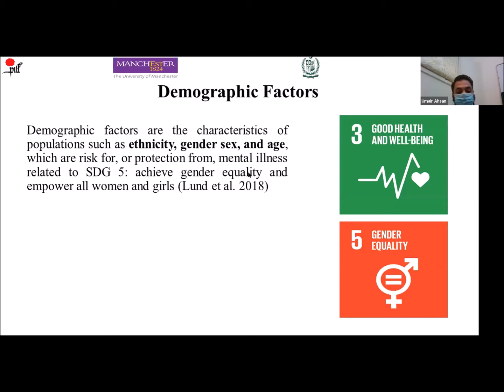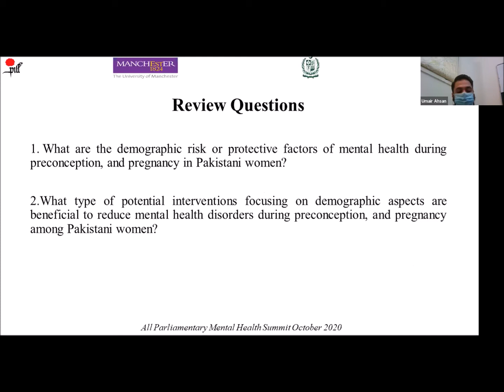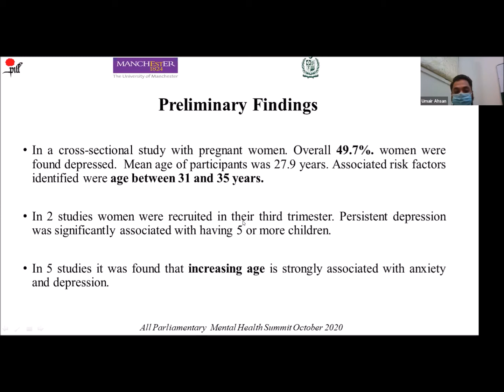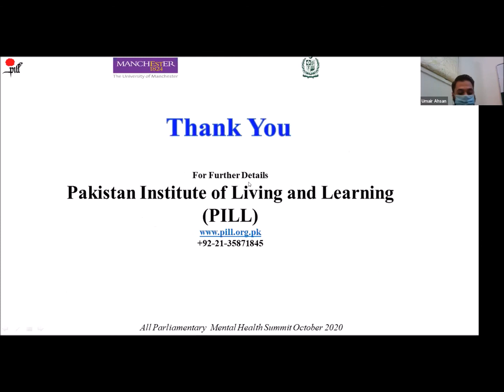Pakistan Mental Health Summit - 2020 A Parliamentary Initiative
Pakistan Mental Health Summit - 2020 A Parliamentary Initiative, Mr Umair Ahsan - Research Assistant at Pakistan Institute of Living and Learning presents "Demographic risk factors of Maternal Mental Health during Preconception and Pregnancy in Pakistani women and the sustainable development goals - a systematic review"